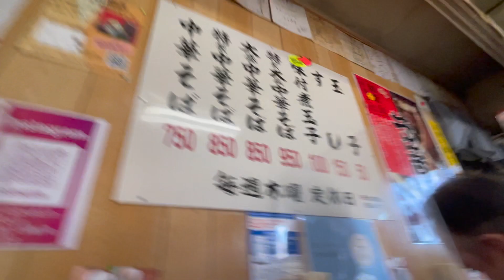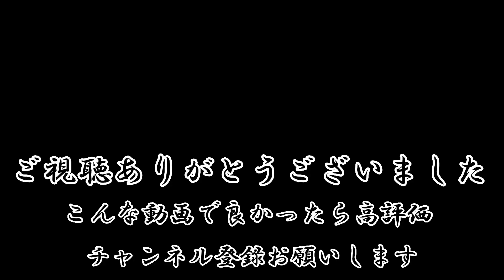（淡路島）YouTubeバー長者の列を並んだ先にあったのは超人気店のこだわりの一杯。味の方はいかに‼️